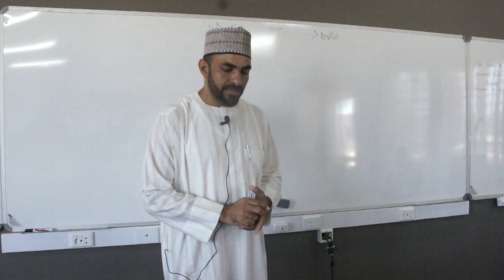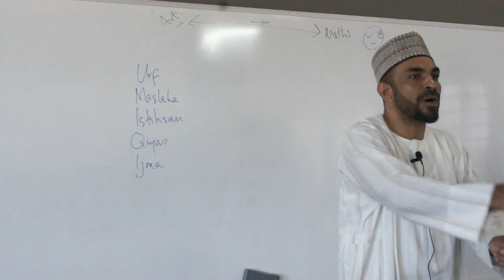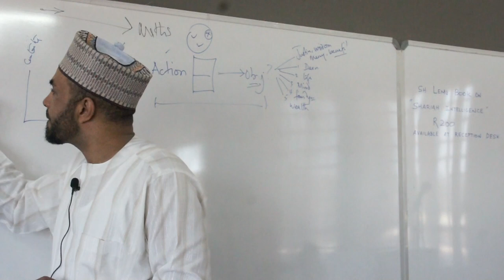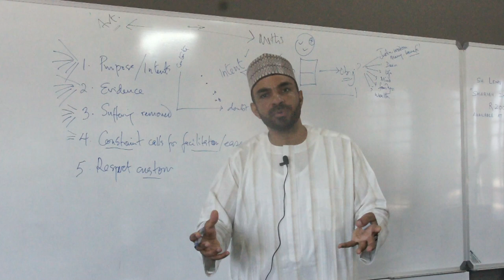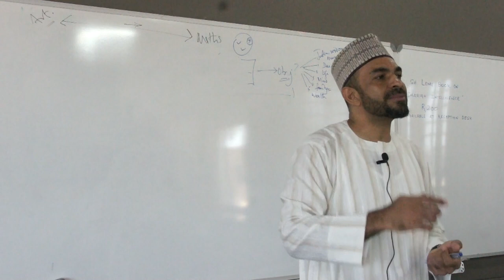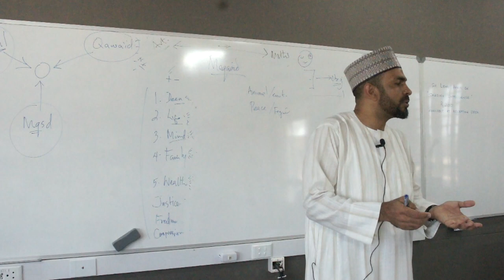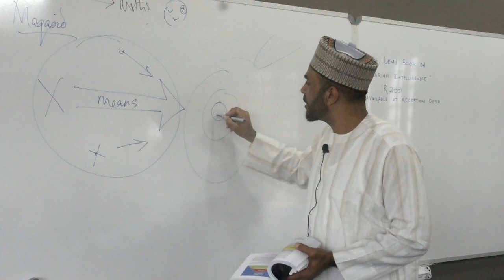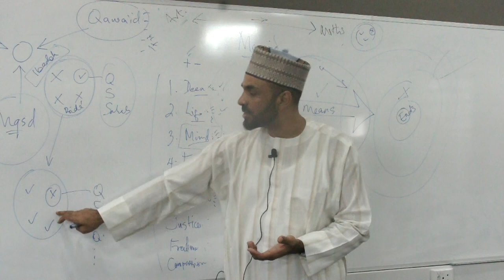Sharia Intelligence Course Session 4 By Shaykh Nurudeen Lemu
In the age of globalization different opinions and experiences influence how we perceive Islam and its teachings. We are sometimes left confused and frustrated, wishing there was some way to understand exactly how all the rulings that are said to constitute Shari’ah fit together and to understand the place of Shari’ah rulings in our current milieu. Shari’ah Intelligence is the ability to navigate the often complex and divergent opinions that stem from scholars of different generations and Schools of Juristic Thought. This course helps to build a greater appreciation about how competent Muslim jurists understand the Shari’ah and use its principles to formulate methods of deriving general and specific rulings.

COURSE OBJECTIVES
To introduce the classical methodologies of juristic reasoning and the formulation of fatwas.
To understand why scholars, differ in their verdicts.
To understand the nuanced language and terminologies used by scholars, How to identify verdicts which have not been formulated using classical methodologies.
Explain how scholars reconcile their opinions with the higher purposes and intents of the Shari’ah.
To understand what actions may be taken when scholars differ on an issue.
How to have greater respect for diversity of opinions and multiple approaches to derivation from texts.
COURSE CONTENT
Introduction to Usul Al- Fiqh
Evolution of  Usul Al-Fiqh
Tools of Ijtihad: Primary and Secondary Sources of Shari’ah
Schools of Juristic Thought and their Methodologies Certainty and Speculation in Authenticity and Meaning of Texts
The Sunnah in the Seerah of the Prophet and his Companions
The Legislative and Non-legislative in the Sunnah Introduction to Qawa’id al-Fiqhiyyah and Maqasid al-Shari’ah
Legal Maxims and the Principles of Permissibility (Halal) and Prohibition (Haram) – Qawa’id al-Fiqhiyyah Introduction to the Higher Intents (Maqasid) of Shari’ah
Maqasid As a Compass on The Map of Usul Al-Fiqh What to Do When Scholars Differ